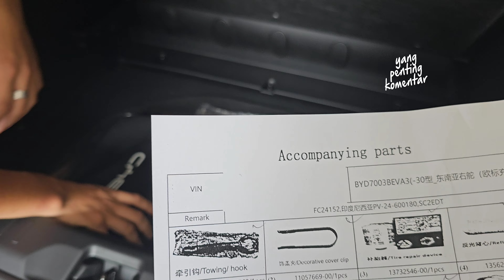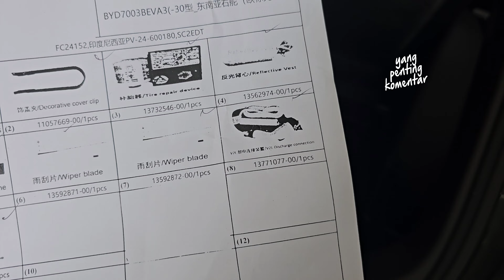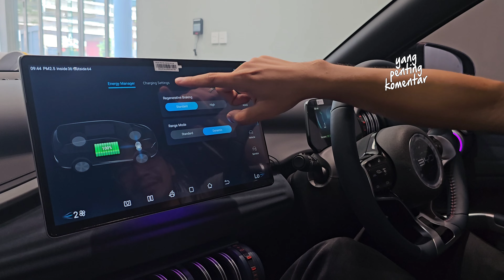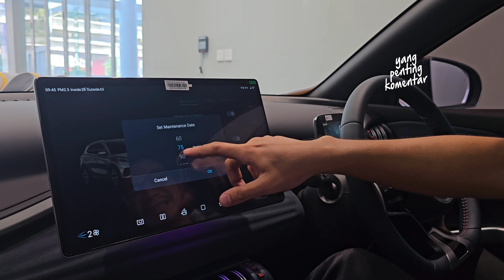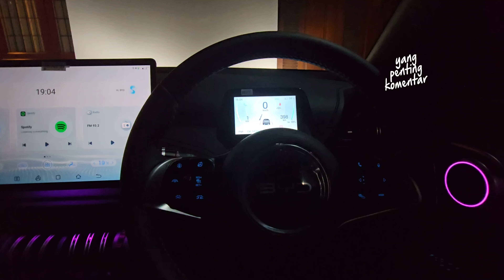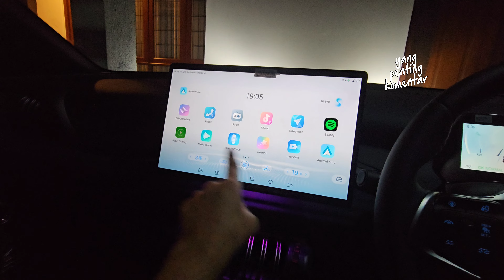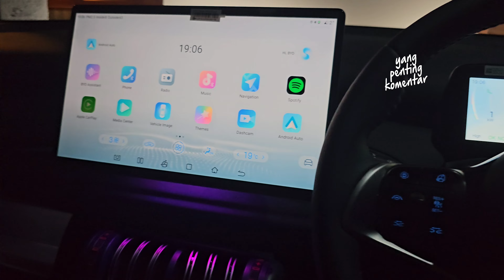VLOG ATTO 3 - #003 Serah Terima BYD Atto 3